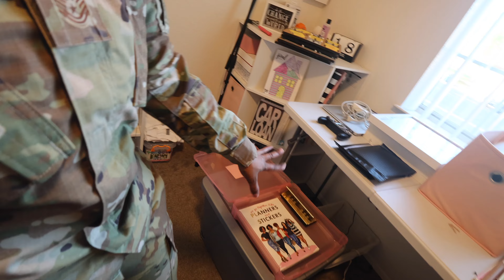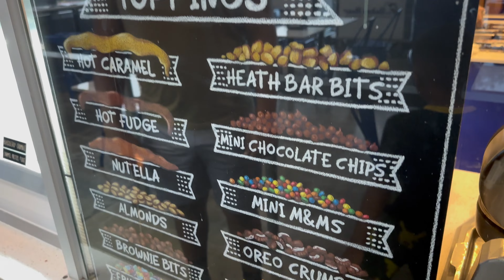VLOG021|VERY REALISTIC WEEK IN MY LIFE AS A SINGLE MOM| GOING AWAY PARTY|MOTHERS DAY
🌞|Fun Facts| 🌞
Name: Chameka with a C!
Age: 32
Zodiac Sign: Leo
Height: 5'0
Children: Mashelle and Malachi!